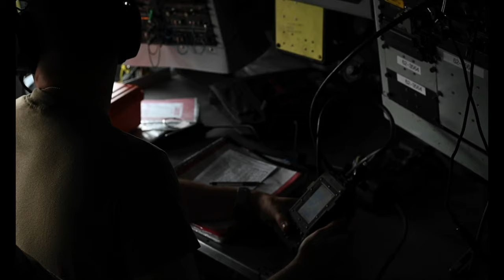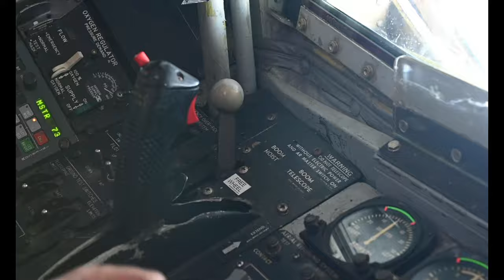93rd Expeditionary Air Refueling Squadron performing operations at Incirlik Air Base, Turkey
93rd Expeditionary Air Refueling Squadron BROLL Stringer
TURKEY
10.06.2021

B-Roll of 93rd Expeditionary Air Refueling Squadron performing operations at Incirlik Air Base, Turkey, Oct. 6, 2021.

Due to its strategic location, the 93rd Expeditionary Air Refueling Squadron operates out of Incirlik Air Base, Turkey, allowing the unit to provide sustained aerial refueling capabilities to allied and coalition partner aircraft in support of U.S. Central Command requirements.

Film Credits: Video by Staff Sgt. Jacob Derry
39th Air Base Wing Public Affairs